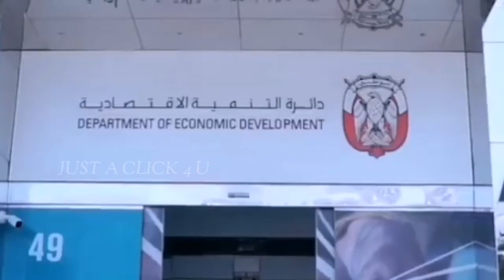Mammootty and Mohanlal receiving Golden visa in UAE | Two Legends of Indian Cinema | Proud moment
Mammootty and Mohanlal receiving Golden visa in UAE | Two Legends of Indian Cinema | Proud moment Mammookka and Lalettan receiving Golden visa

Mammookka and Lalettan receiving Golden visa
Mammootty
Mohanlal
Receiving Golden visa
Exclusive video